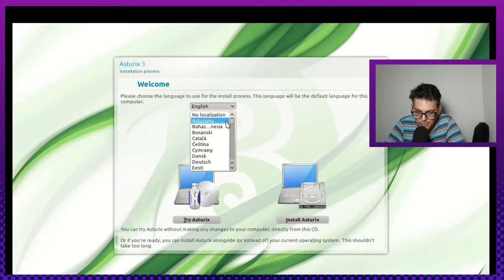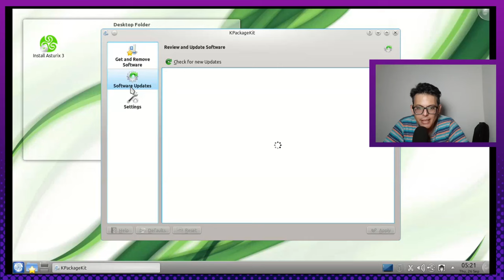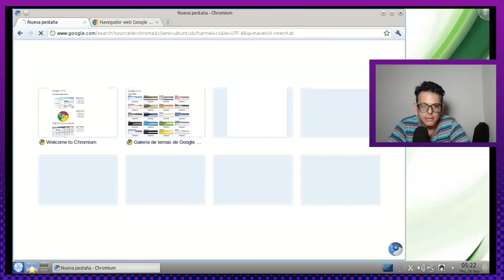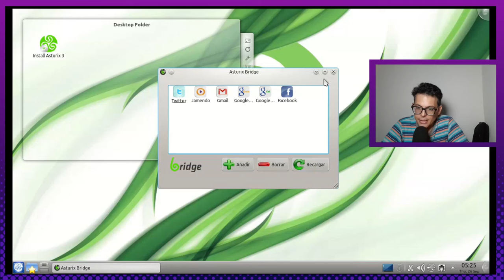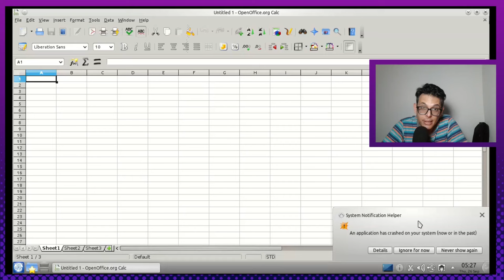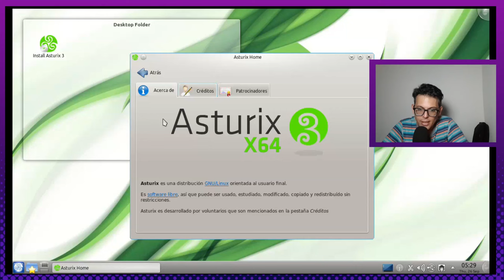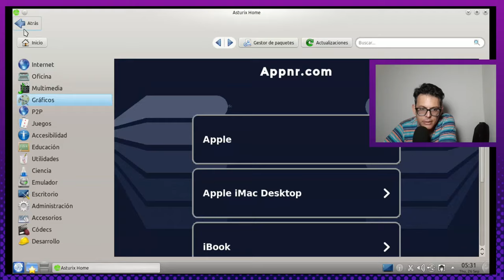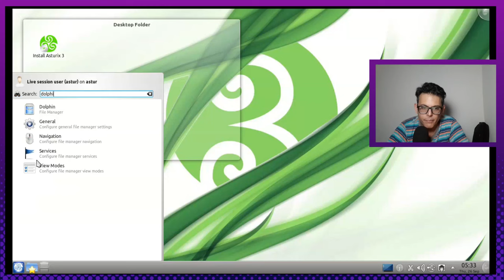Episodio Vintage #3 | Asturix | Distros viejunas | Recuerdos de LGR!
Sean bienvenidos todos a esta tercera entrega de LinuxVintage en LGR!!! Hoy les traigo a Asturix, una distro española que utilicé bastante en mis inicios!
Espero que disfruten de esta mirada por la ventana al pasado!
Si quieren apoyar al canal:
Abrazo de gol​ y hasta la próxima!!!